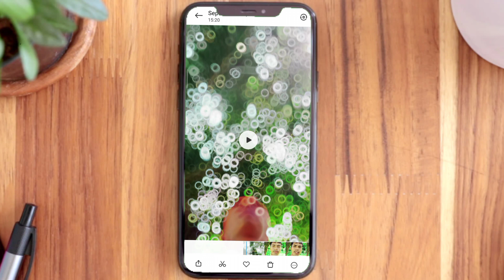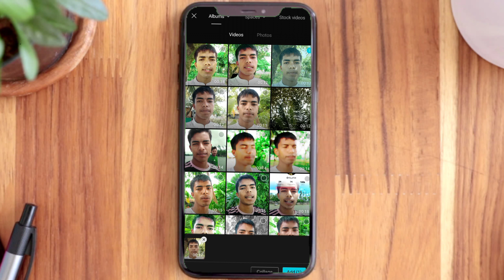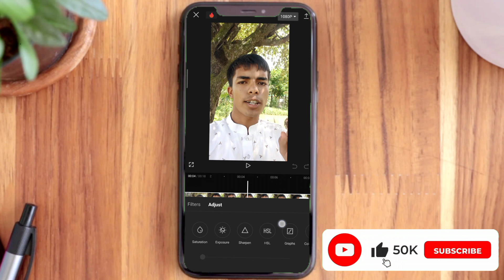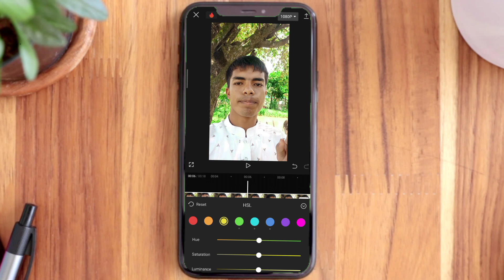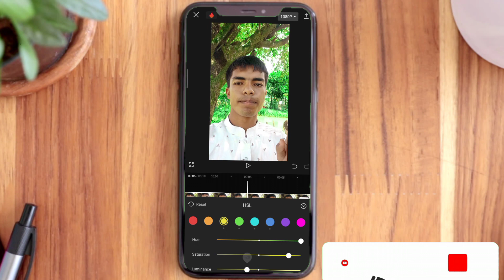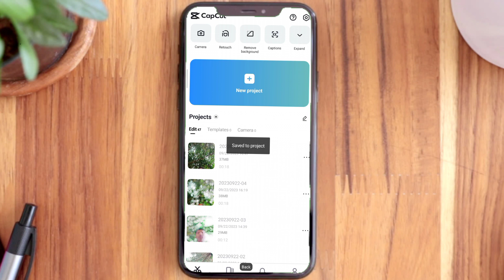Capcut দিয়ে সেরা TikTok ভিডিও এডিটিং | কেপ কাট HSL কালার গ্রেডিং | Capcut Video Editing Tutorial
Capcut Video Editing? Capcut TikTok video editing tutorial? Capcut viral TikTok video editing? Capcut HSL colour greding? Capcut HSL Use? How to TikTok video Edit In capcut, কেপ কাট দিয়ে সেরা ভিডিও এডিটিং করব কিভাবে? টিক টক ভিডিও এডিটিং করব?

HEY - In This Video I Will Show - How To Edit Video In capcut Bangla?

GAYS - Watch this full video then Learn about TikTok viral video editing capcut.